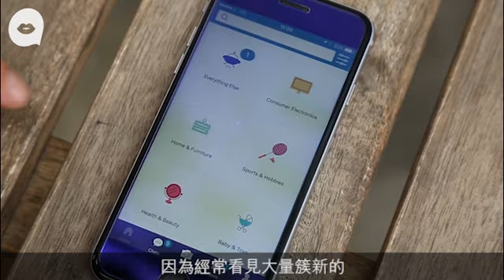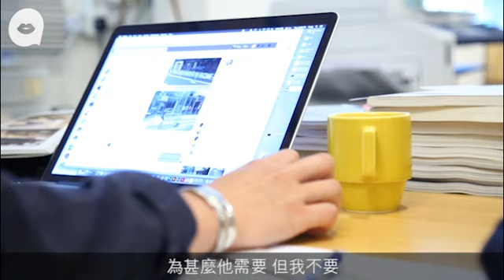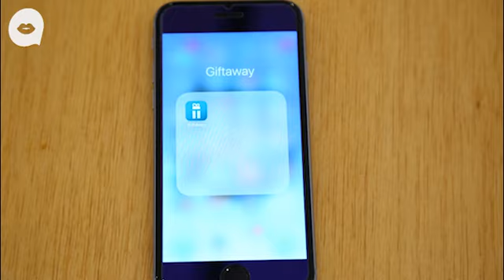送禮app減廢 新主人要捐錢免盲搶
正所謂「開心買嘢，唔開心買嘢」，其實你無時無刻都在買嘢。對的，買的一刻是很開心，亦有一種爽快的感覺。但冷靜過後，便感到一絲絲的悔意，相信很多東西都是貪平而買，然後一堆沒用的物品散滿家中角落。你會如何處置它們？扔掉還是捐給慈善團體？你認為這樣便一了百了？其實問題一直存在。